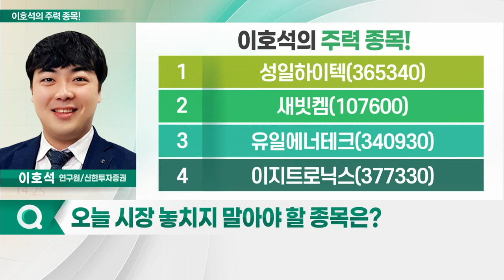성일하이텍, 새빗켐, 유일에너테크, 이지트로닉스_이호석의 주력 종목 (20221227)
1. 성일하이텍(365340)
2. 새빗켐(107600)
3. 유일에너테크(340930)
4. 이지트로닉스(377330)

- 국내 유일 폐배터리 수집 및 처리: 2차전지 리사이클링 전문 업체
- 코발트·리튬 등 추출 후 재활용
- '2차전지 리사이클링' 시장 확대 전망
- 3공장 투자 확대… 실적 상승 기대감↑: 2025년까지 총 2,147억원 투자 계획

새빗켐(107600)
- 폐배터리 재활용 사업 진출… 매출 다각화
- 전구체 복합액 재활용 기반 성장 안정적
- 신사업 추진 및 해외 진출 진행
- 중장기 성장 안정성 확보